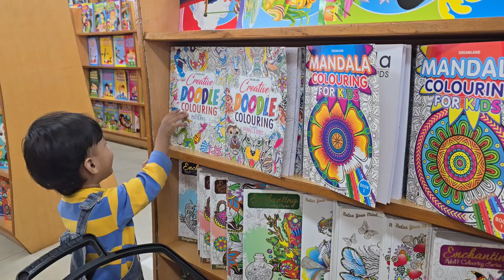ម៉ាក់ៗគួរនាំកូនទៅបណ្ណាគាអោយបានច្រើន | Cute boy shopping at book center🥰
ម៉ាក់ៗគួរនាំកូនទៅបណ្ណាគាអោយបានច្រើន ដើម្បីបណ្តុះកូនអោយស្រលាញ់សៀវភៅ និងការសិក្សា